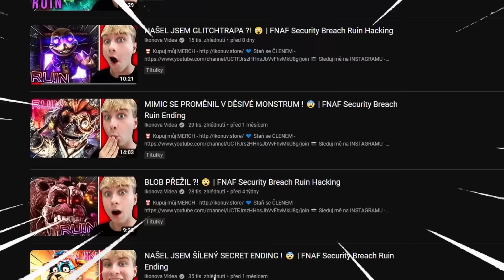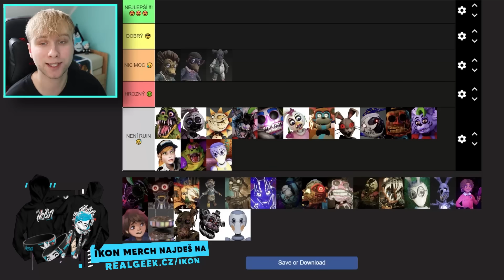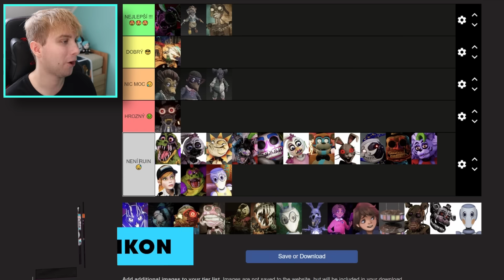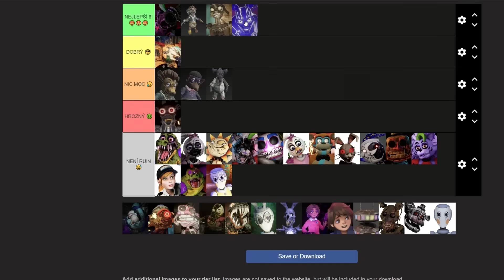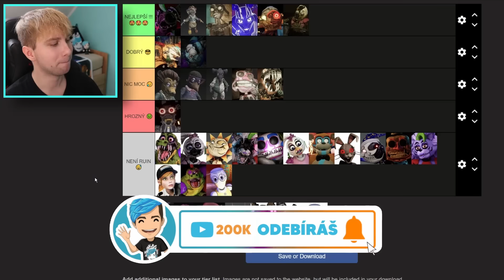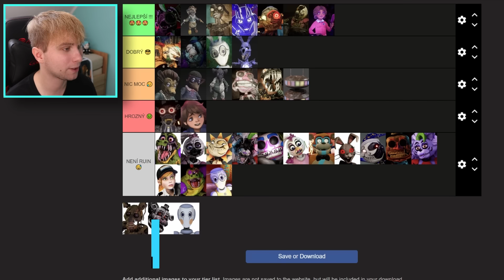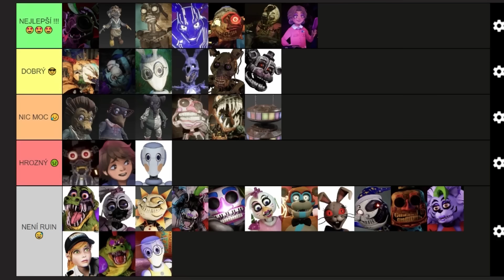KDO JE NEJLEPŠÍ FNAF RUIN ANIMATRONIK ?! 🤔 | FNAF Tierlist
Ejhoj Ikoňáci a Ikoňačky! 💙 V dnešním videu si uděláme FNAF Tierlist a zjistíme, KDO JE NEJLEPŠÍ FNAF RUIN ANIMATRONIK ?! 🤔